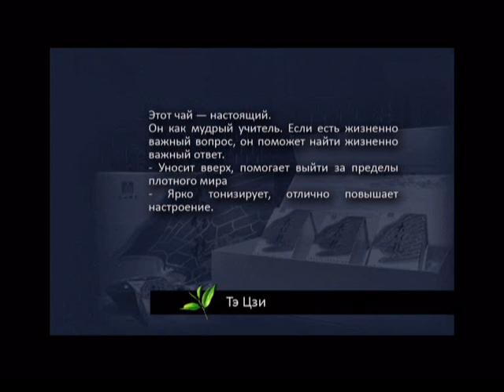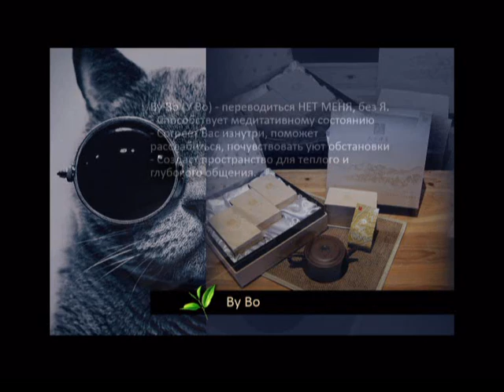02 Yang Xiu-lan and Ouyang Qian A Leisurely Heart Deep in th - Да Хун Пао-Чай-Пуэр